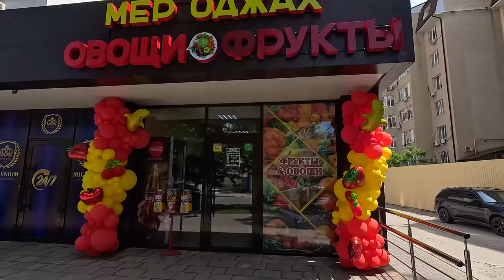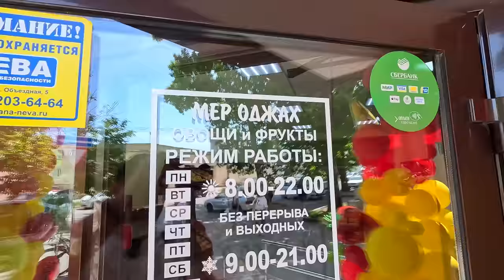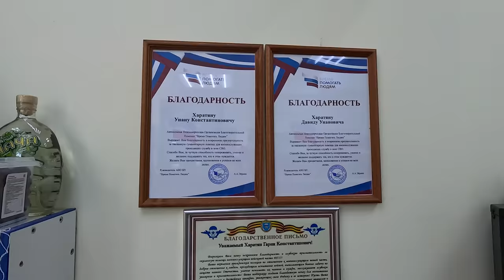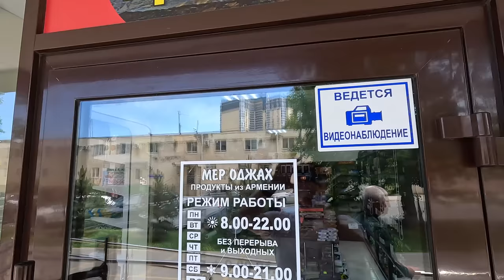АНАПА - МАГАЗИН - ФРУКТЫ ОВОЩИ И ПРОДУКТЫ ИЗ АРМЕНИИ - МЕР ОДЖАХ - ОБЗОР НА ЦЕНЫ! ПОМОГАЮТ СОЛДАТАМ